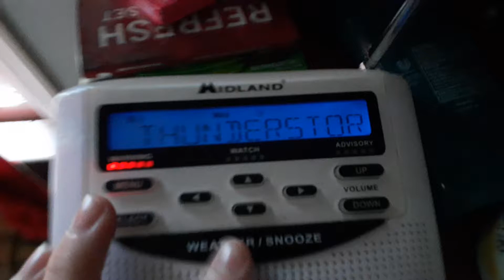(EAS) SEVERE THUNDERSTORM WARNING FOR MY COUNTY